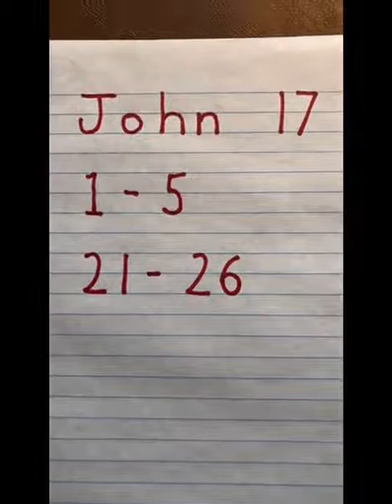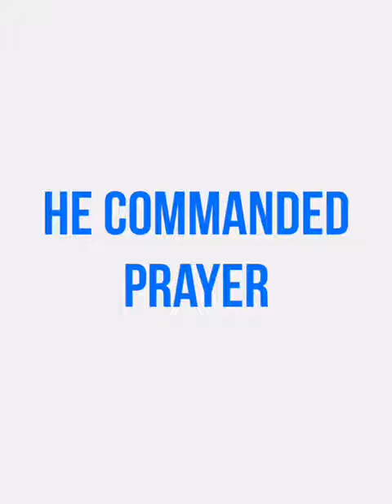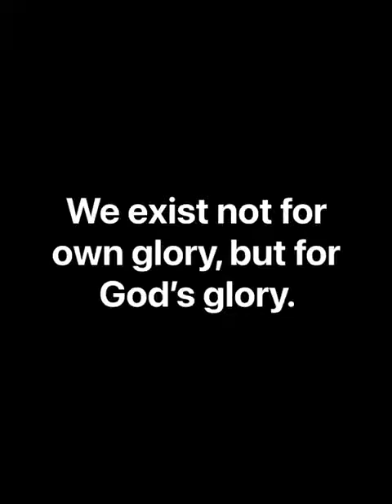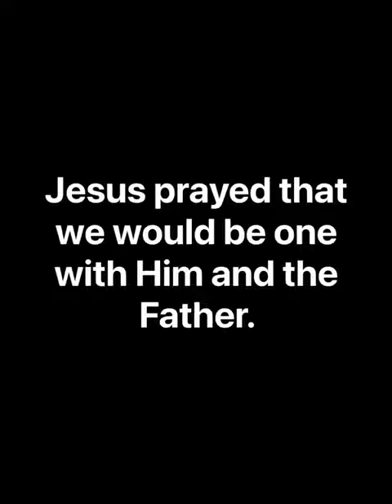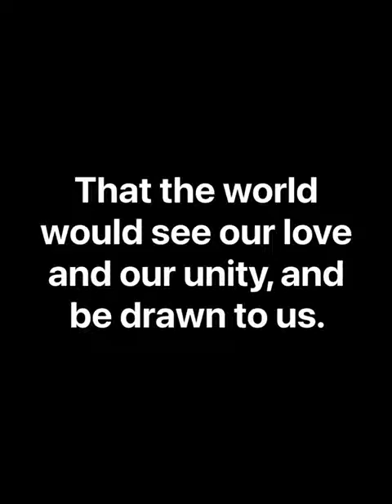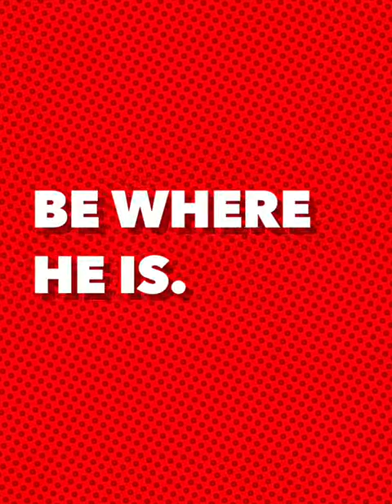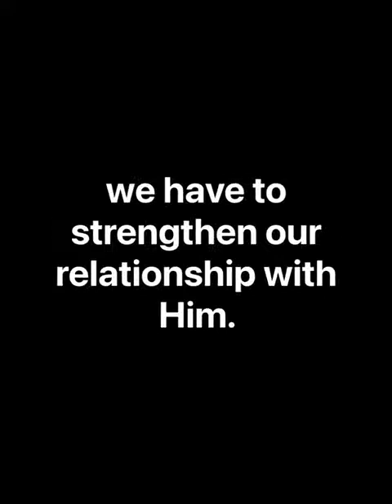Sunday School (2-7-2021) Mike Wynne